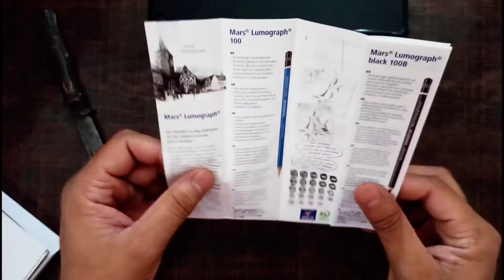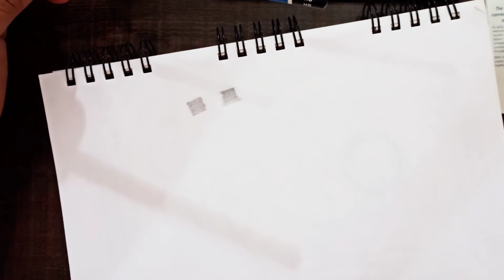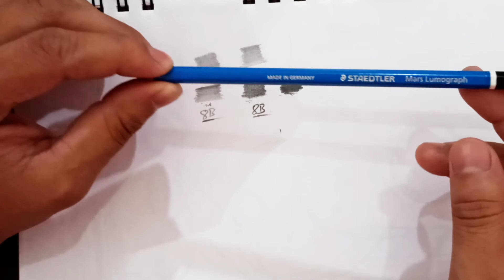unboxing STAEDTLER Drawing Pencil and review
Brain Arts creation

Friends is video me mene Staedtler pencils ka review diya  hai.
Ummeed hai ye video aapko pasand aai hogi.

Product link :
Staedtler Pencils